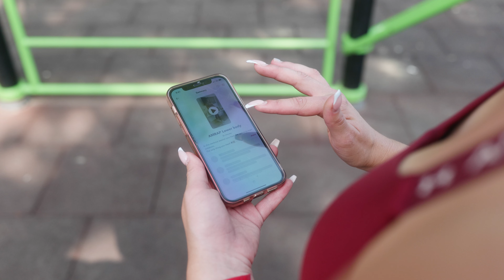Dóra Antal - street workout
- Lumix S5
- V-log
- Lumix 20-60mm
- Lumix 35mm
- Ronin RSC